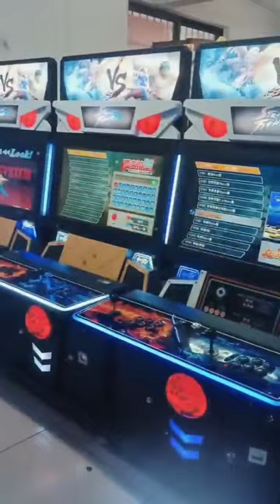claw machine#prize game machine#gift game machine#claw teddy bear machine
claw machine#prize game machine#gift game machine#claw teddy bear machine#claw crane machine#plush toys vending machine#clamp prize machine#clipmachine#doll grabbing machine#earn money machine